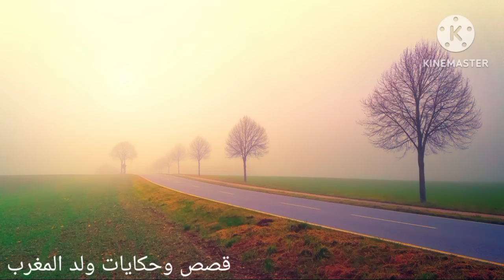مول الروح يبان يبان...كيفاش حصل في هاد القصة ضمن قصص ولد المغرب